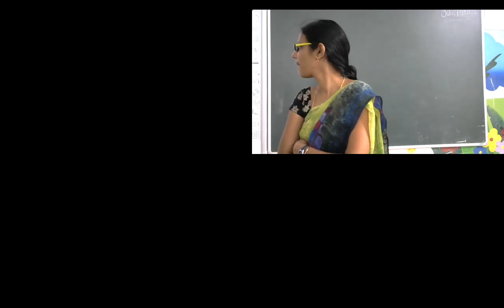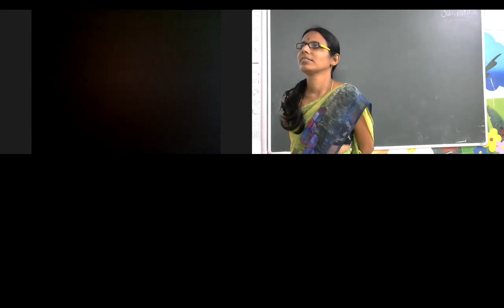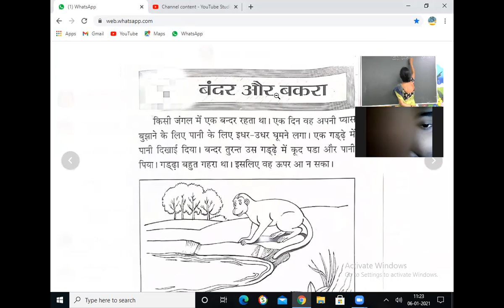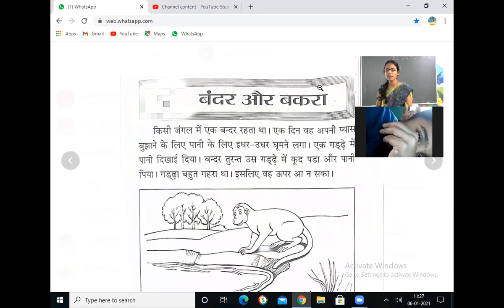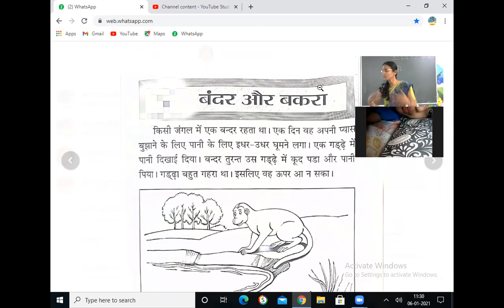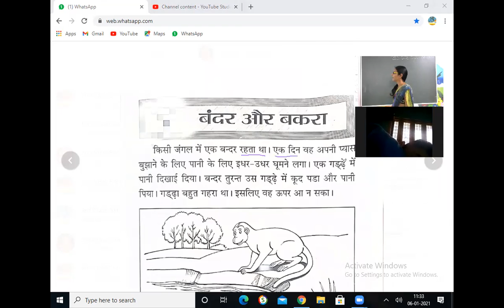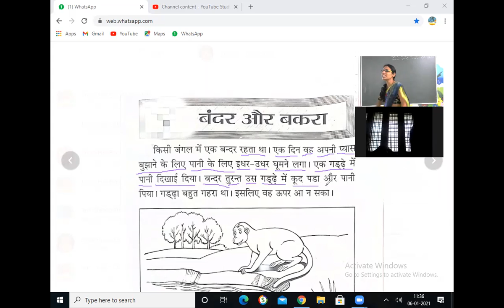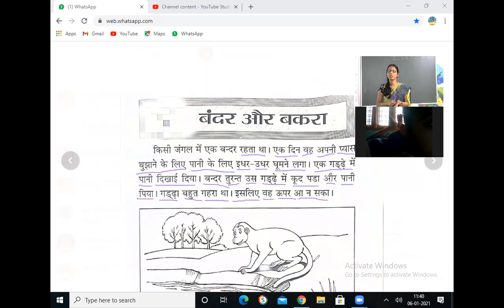SHINE INDIA SCHOOL HINDI ONLINE CLASS FOR GRADE 3